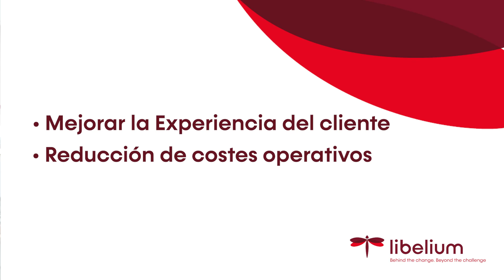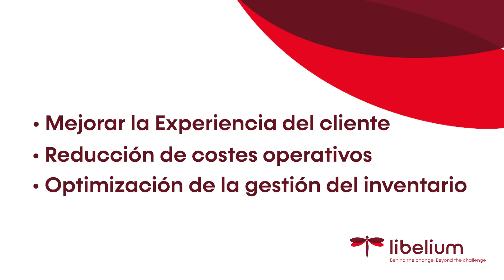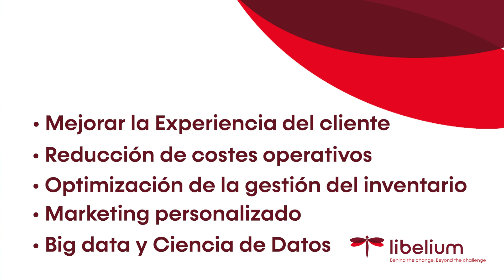IoT School: Cómo el IoT está Transformando el Retail 📚 Beginner | Libelium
¡Explora con nosotros cómo el Internet de las Cosas (IoT) está revolucionando el mundo del retail! En este video, nos sumergimos en la fascinante era del IoT, donde los dispositivos conectados a Internet abren un universo de posibilidades para mejorar tanto la eficiencia operativa como la experiencia del cliente en el comercio minorista.

🌟 Temas Destacados:

Introducción al IoT: Comprender la interconexión y la comunicación autónoma de dispositivos electrónicos.

IoT en la Vida Cotidiana: Ejemplos prácticos desde termostatos inteligentes hasta coches auto-diagnósticos.

Impacto del IoT en el Retail: Analizamos cómo el IoT es crucial en la industria minorista con un enfoque en la eficiencia y la mejora de la experiencia del cliente.

Tecnologías Clave:

Sensores y Cámaras de Seguridad con IoT: Entender el comportamiento del cliente y optimizar la disposición de productos.
Etiquetas RFID: Gestión de inventarios y prevención de robos.
Beacons Bluetooth y Wearables: Personalización de ofertas y soporte de información en tiempo real para el personal.
Monitorización IoT en Refrigeración: Mantenimiento de la frescura de productos y prevención de desperdicios.
Beneficios Generales del IoT en Retail:

Mejora en la experiencia del cliente.
Reducción de costes operativos y optimización de la gestión del inventario.
Personalización de ofertas y promociones basadas en análisis de datos.
Estudio de Casos y Estrategias Reales: Visualizamos cómo aplicar estos conceptos para transformar tu negocio.

📈 Tendencias y Futuro: Discutimos las proyecciones de Transforma Insights y cómo el Retail se posiciona en el uso de dispositivos IoT, preparando a los minoristas para un mercado en evolución.

💡 Objetivos del Video:

Entender el rol transformador del IoT en el sector minorista.
Inspirar a minoristas a adoptar soluciones IoT para diferenciarse y mejorar su competitividad.
Proveer ideas prácticas y estrategias aplicables para negocios de cualquier tamaño.
👀 No te pierdas este análisis exhaustivo lleno de ejemplos concretos, consejos y estrategias para capitalizar las ventajas del IoT en el comercio minorista.